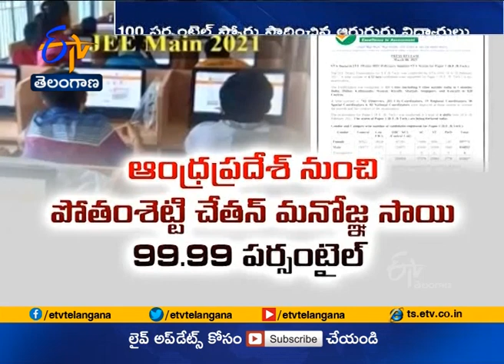JEE Main Result 2021 Out | Six Students Get 100 Percentile